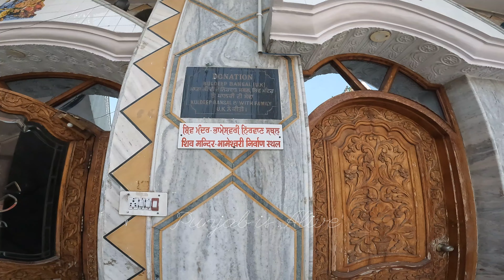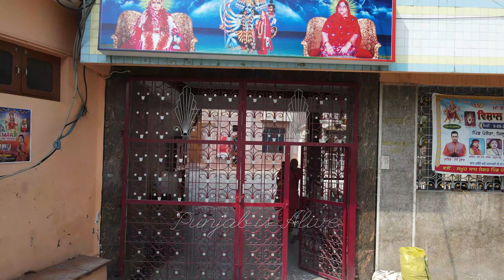Jai Ma Bhameshvari Bham Wali Mata Full Arial & Ground View 2023